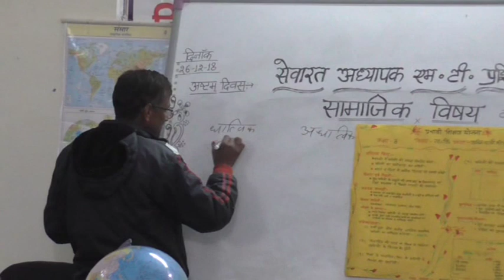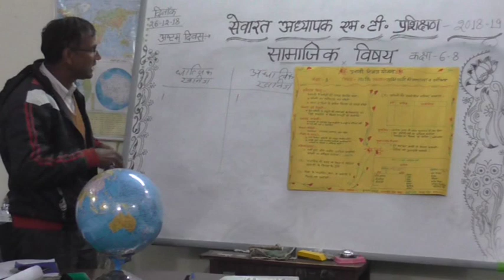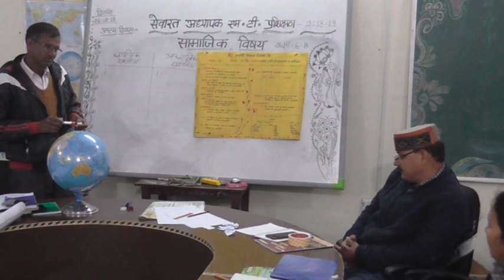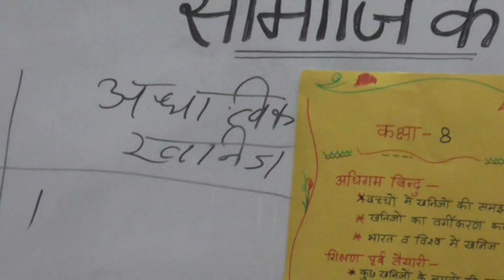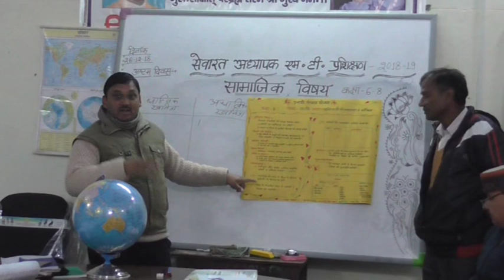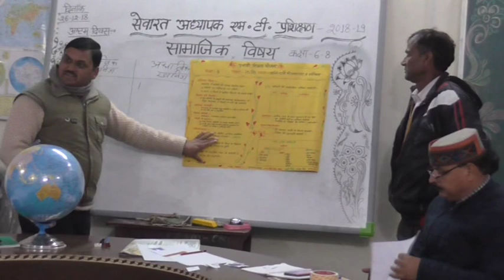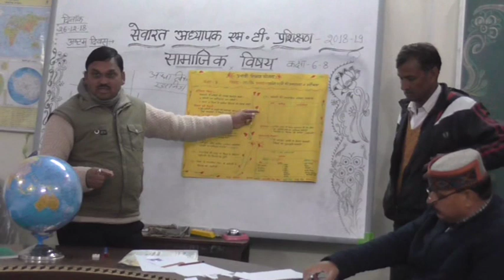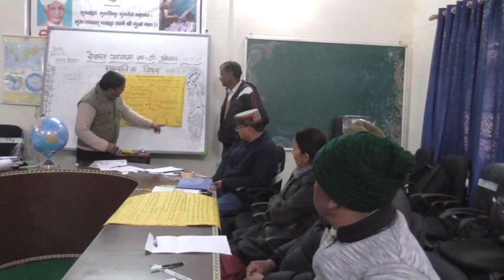MT training Primary Under SSA 2019-20 Part-3